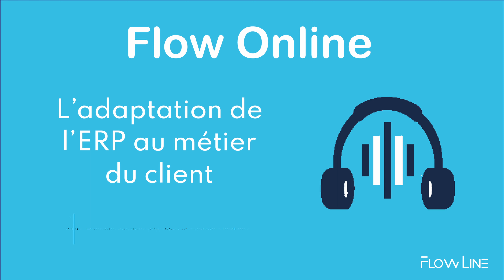Podcast - L'adaptation de son ERP au métier du client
Dans ce podcast, Pascal, Responsable des plateforme Sage X3, nous parle de l'importance de l'adaptation de l'ERP au métier du client.

📣INFORMATIONS SUR LA VIDEO :

Dans ce podcast, Pascal, Responsable des plateformes X3, nous parle de l'importance de l'adaptation de l'ERP au métier du client

Ce podcast est construit en 5 temps :
1. Définition de l'ERP métier
2. Comment déployer un ERP métier
3. L’importance des verticaux
4. Comment réaliser du spécifique dans l’ERP ?
5. Les besoins auxquels l’ERP métier répond

Découvrez-en plus et aller plus loin sur ce sujet avec notre page internet ERP métier

NOS ARTICLES QU POURRAIENT VOUS INTÉRESSER 👇
ERP étendu : 4 solutions complémentaires à Sage X3 pour faire plus et mieux

Pourquoi le changement d’ERP ne doit pas être une contrainte ?

Migration Sage X3 v12 : La version qui vous veut du bien !
🤔QUI EST FLOW LINE INTEGRATION :

Flow Line est un intégrateur de solutions digitales de gestion.

Basé à Lyon, Paris, Toulouse, Nantes et Caen, notre mission repose sur l'exécution technique et fonctionnelle de votre projet ERP dans le respect du triptyque coût, qualité et délais.

Nous sommes intégrateur multi-éditeurs et intégrateur historique de l'ERP Sage X3 anciennement appelé Adonix. Fort de notre savoir-faire, nous avons aussi développé des solutions spécifiques pour votre métier : pharmaceutique, chimie, gestion à l'affaire, textile, activité de services etc.